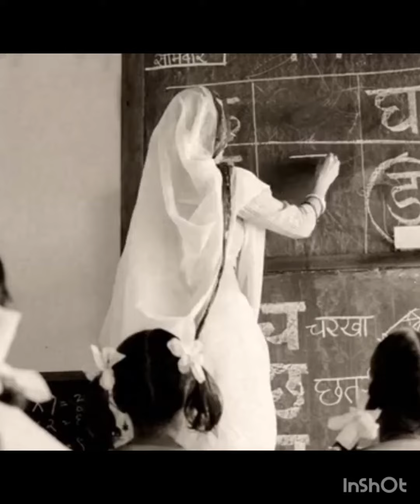FEVICOL ADVERTISEMENT (Part-6)